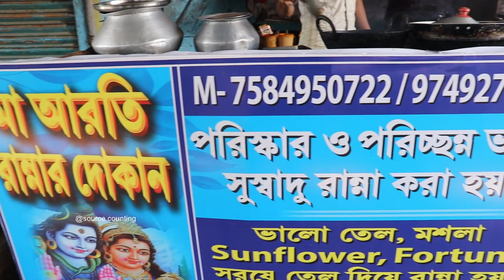বন্ধুদের সঙ্গে একদিনেই দীঘা ভ্রমণ || সঙ্গে সমুদ্রের পাড়ে বসে খাওয়া || unlimited fun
দীঘা ভ্রমণের দারুন একটি অভিজ্ঞতা আপনাদের সামনে তুলে ধরলাম

সকাল সকাল পৌঁছে ব্রেকফাস্ট, তারপরে ঘোরাঘুরি।আবার দুপুরের জন্য খাবার দাবারের ব্যাবস্থা করা , সমুদ্রের পাড়ে বসে খাওয়া দাওয়া।  অবশেষে ওল্ড দিঘার পাড়ে বসে চিকেনের মজা নেওয়া